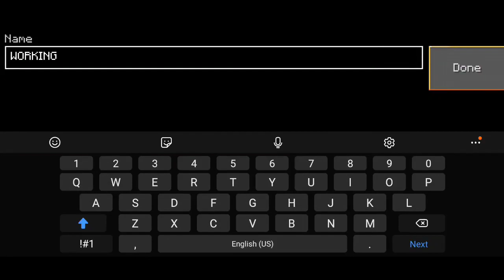How to make a Working BEDROOM in LokiCraft (Локикрафт )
LokiCraft: 5 BEST Bedroom Design Ideas (Loki Craft)

With this video, I am not trying to promote that you download this game, if you want to play Minecraft go buy it and play a real one, in this video I am just showing MCPE COPYS

In this Loki craft video, you will see how to make modern bedroom